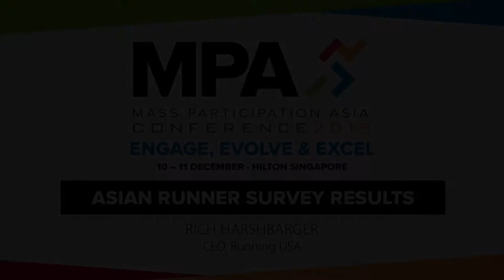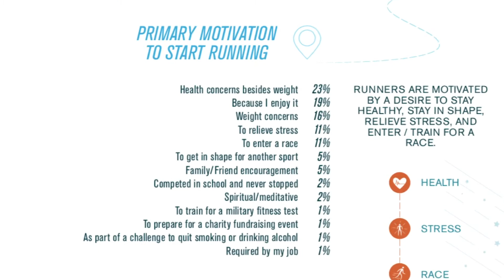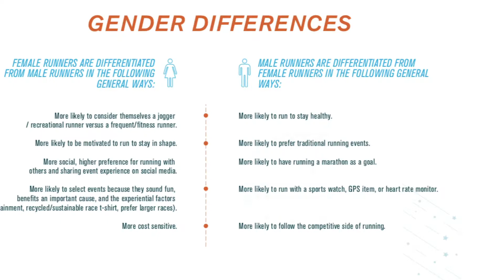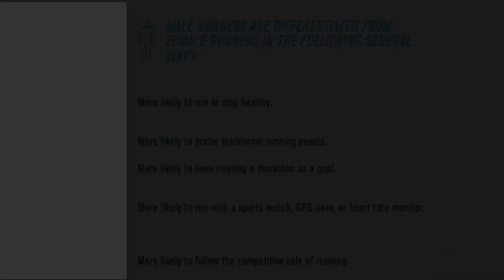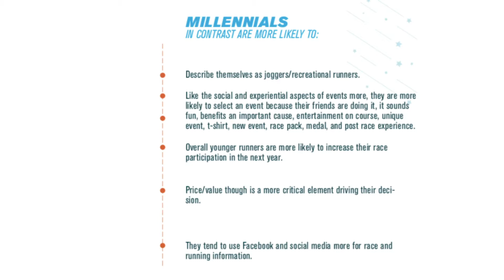Mass Participation Asia Singapore - Rich Harshbarger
Asian Runner Survey Results
RICH HARSHBARGER  CEO, Running USA